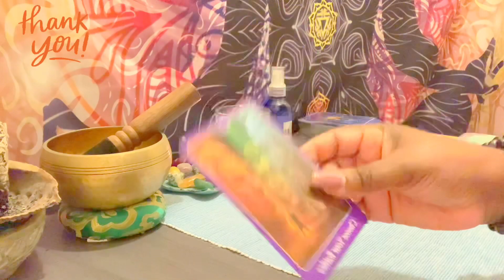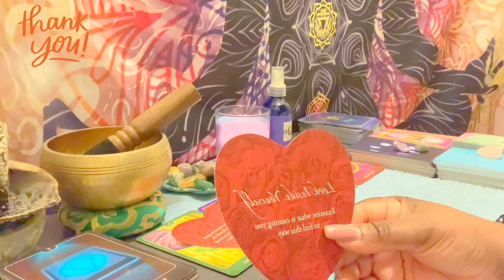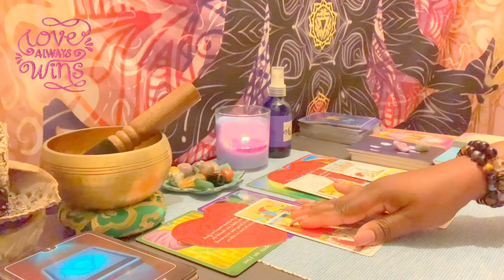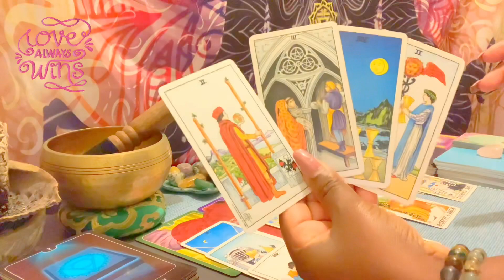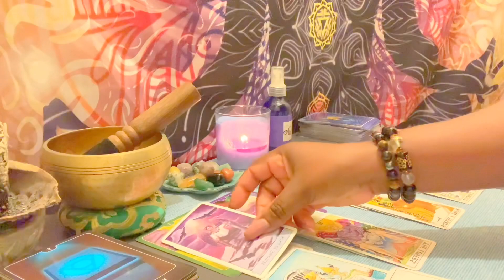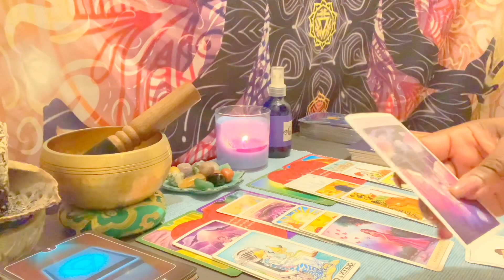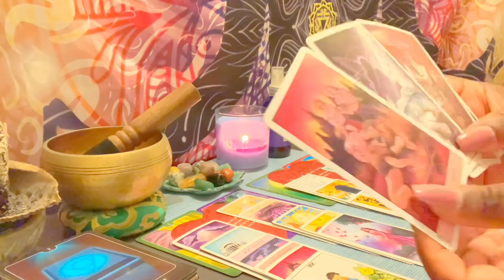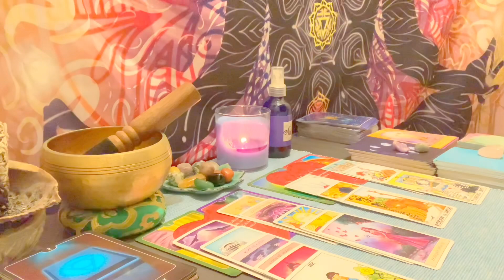Libra ♎️ ***Someone’s Pissed Off they didn’t see this Coming😡🤰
Libra ♎️ ***Someone’s Pissed Off they didn’t see this Coming Totally unexpected 😡🤰